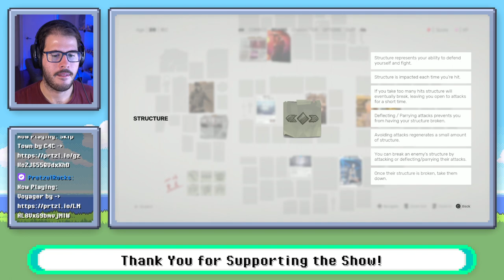Is Sifu a GOTY Contender?! | Let's Try 2022's Best Games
As part of a new miniseries, I'm checking out some of 2022's most acclaimed games before the end of the year. First on the docket - Sifu!